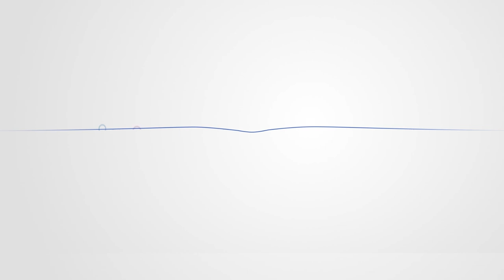LPSK: Masyarakat Diimbau Mendukung dan Membantu Proses Pemulihan 21 Santriwati Korban Pemerkosaan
Wakil Ketua Lembaga Perlindungan Saksi dan Korban (LPSK) Livia Istania Iskandar mengimbau masyarakat dapat mendukung 21 santriwati yang menjadi korban pemerkosaan di Bandung, Jawa Barat. Selain itu, masyarakat dapat membantu proses pemulihan dari trauma yang dialami korban dengan cara menjaga rasa ingin tahu yang berlebih dan tidak menghakimi korban.